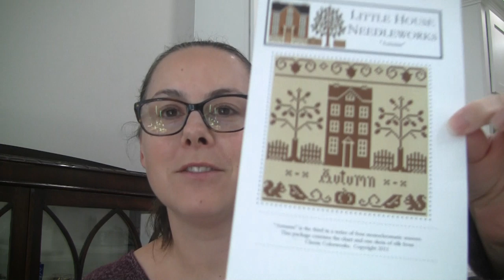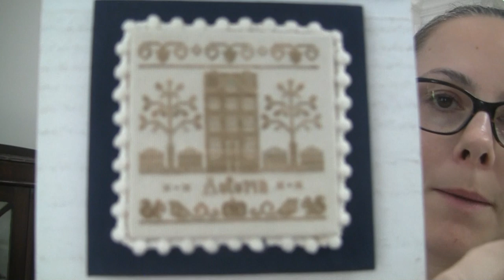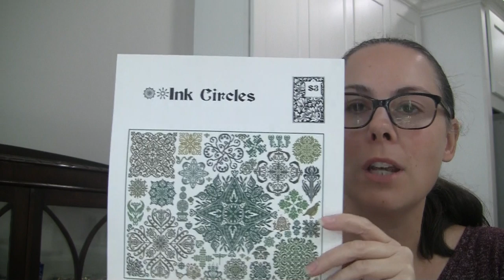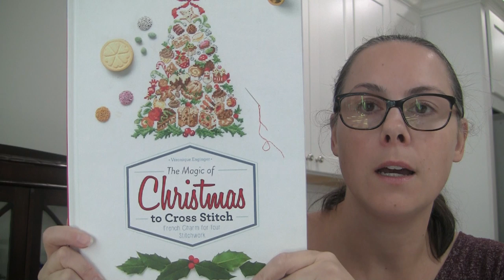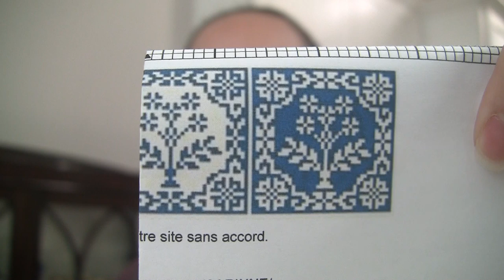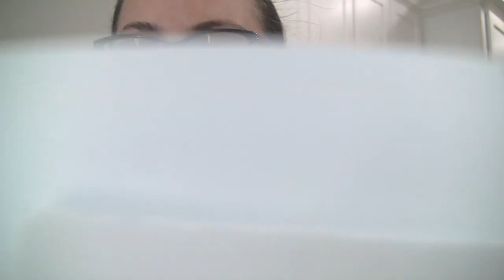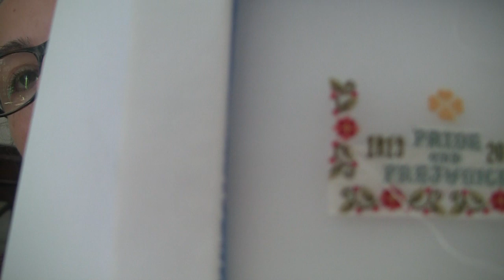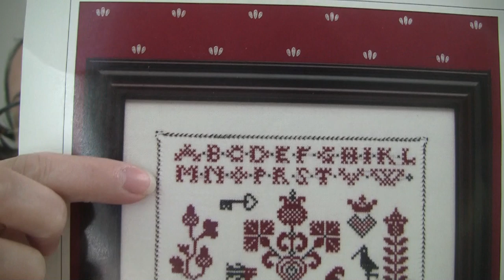Flosstube #11 Autumn is FFO'd and a major accomplishment!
OttLite 43828C 2-in-1 LED Magnifier Light Floor and Table Lamps, Silver

@karlawthak on Instagram

Patterns mentioned:
Little House Needleworks Autumn

Ink Circles Garden Stars

Veronique Enginger The Magic of Christmas to Cross Stitch

Delft Flowers – click the words below the pattern you would like to download

Stitching Book Club SAL

Stitching Book Club Mini SAL